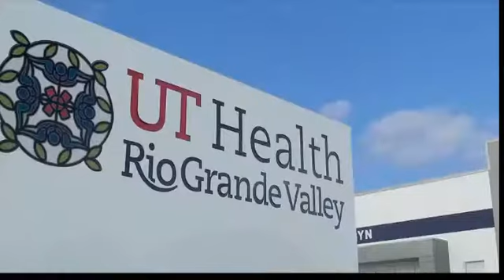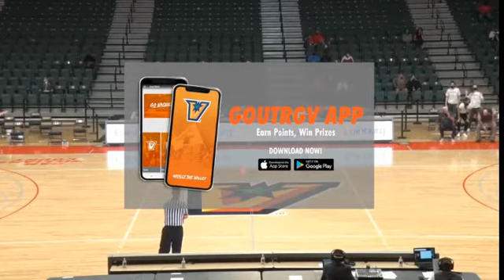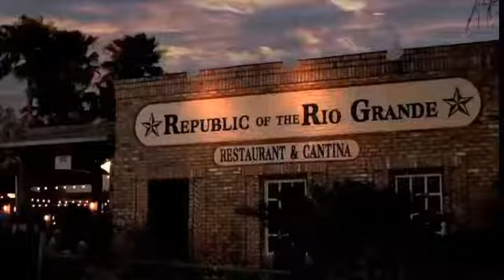2020 NCAA Women's Basketball: Prairie View A&M vs University of Texas Rio Grande Valley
December 19, 2020 NCAA Women's Basketball: Prairie View A&M Panthers vs University of Texas Rio Grande Valley Vaqueros.